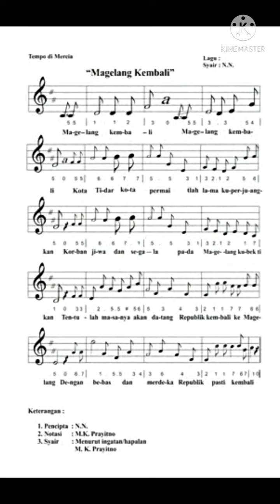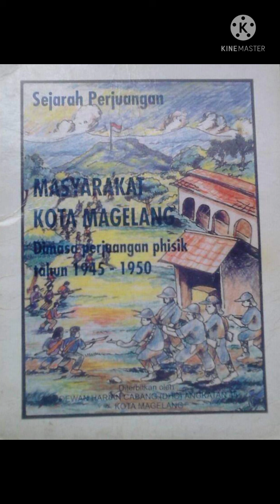Mengcover Lagu Magelang Kembali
Ini merupakan lagu perjuangan Magelang Kembali. Lagu tentang kembalinya Kota Magelang ke pangkuan Ibu Pertiwi Republik Indonesia.
Lagu Magelang Kembali ini dalam buku Magelang Kembali karangan M. K. Prayitno disebabkan bahwa penciptanya Anonim atau No Name.
Sedangkan menurut almarhumah Ibu Aminah yang tinggal di RW 2 Kampung Tulung Magelang beliau menyebutkan bahwa lagu Magelang Kembali ditulis oleh "Dik Pujo" di masa perjuangan melawan Agresi Militer Belanda ke 2 di bawah pohon nangka, akan tetapi tidak disebutkan detail lokasinya dimana.
Dan di lirik lagunya ada sedikit perbedaan, jika di lirik dalam buku Magelang Kembali disebut istilah "Republik" maka pada versi almarhumah Ibu Aminah kata "Republik" tersebut diganti dengan "Kuda Putih".
Istilah Kuda Putih adalah nama kesatuan TNI yang bertugas di daerah Kedu Selatan yaitu Brigade IX Kuda Putih di bawah komando Letkol Ahmad Yani pada saat itu.